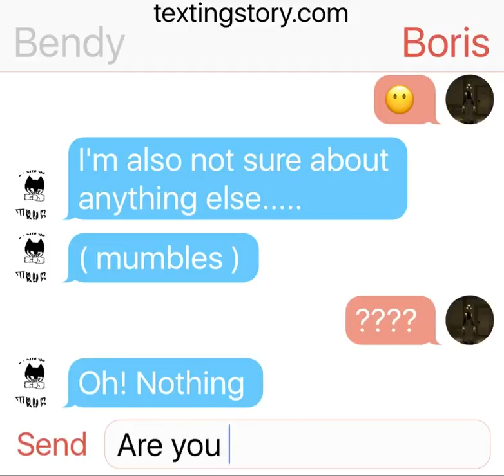Long time no see! ( TextingStory. I haven't done one of these in a while! )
Ahhhhh! Happy Early/Thanksgiving bc I don't know when will be posted!